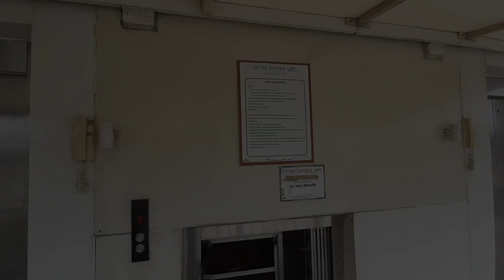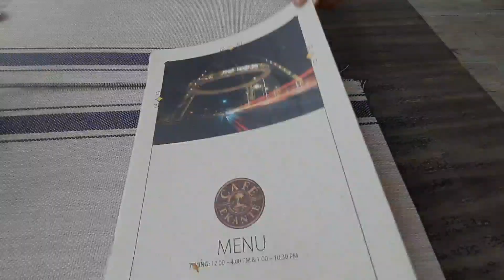Hanging Restaurant | Biswa Bangla Gate | Kolkata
In this video 📹 you will get in details about the Hanging Restaurant of Kolkata. Biswa Bangla Gate very well maintained property run by Govt of West Bengal. Restaurant new timings and food menu all there.

kothay?